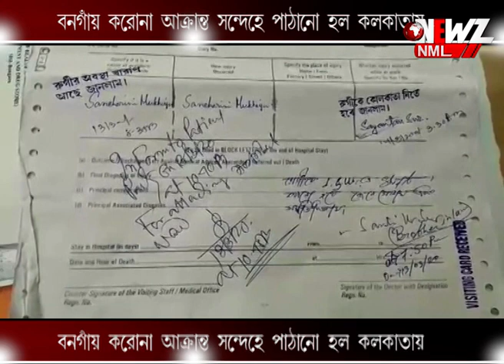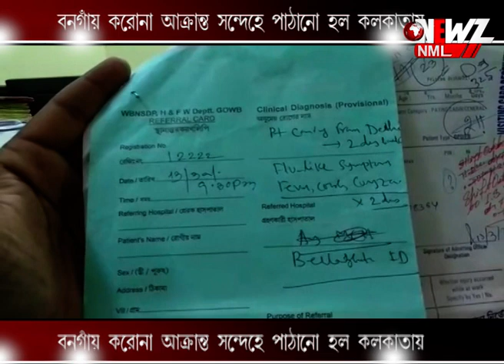বনগাঁয় করোনা আতঙ্ক, করোনা আক্রান্ত সন্দেহে পাঠানো হল কলকাতায়